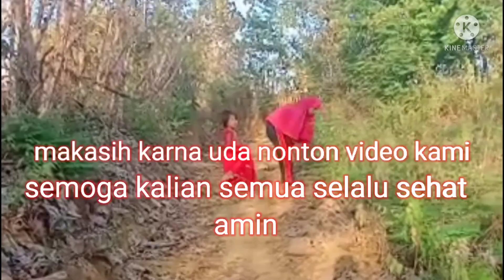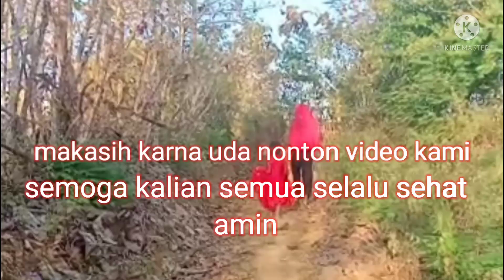Ngevlog bareng ibu sama adik ‖ grogi banget ‖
terima kasih